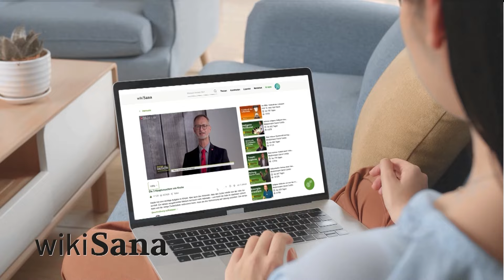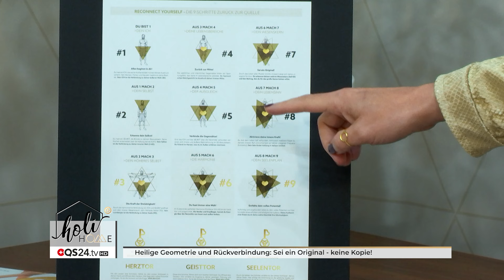Heilige Geometrie und Rückverbindung: Sei ein Original - keine Kopie! | Holi B Home | QS24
Warum die innere Struktur die Lösung für das äußere Chaos ist.

Wollen wir uns ent-wickeln, braucht es ein Anfang und ein Ende, damit sich der Kreis schließen kann. Aus dieser Zentriertheit kann die Energie über unser Chakrensystem frei fließen. In unserer heutigen Sendung sprechen Christiane und Vanessa über die heilige Geometrie, die alles miteinander verbindet und diesen Energiefluss möglich macht. Eine harmonische Struktur, die unser Leben im Gleichgewicht hält und unendliche Schöpfung ermöglicht. Vorausgesetzt wir entscheiden uns für die Wachstumsspirale des Lebens und erheben uns. Durch Anpassung und äußere Einflüsse hat sich unsere Wahrnehmung über die Jahre verzerrt, so dass wir unsere eigene Mitte verloren haben und immer nur eine Seite des Ganzen sehen. Ein erschöpfender Kreislauf, der uns im Mangel gefangen hält. Erfahre, wie du dein eigenes Informationsnetz spannst und zurück in deine Mitte kommst. Von hier aus bist du über die göttliche Struktur mit der Quelle allen Seins verbunden und ziehst an, was zu dir gehört.

Das HOLI B Online-Café ist ein Raum für bewusstes Sein. Hier beleuchten Vanessa und Christiane das Ganze aus einer anderen Perspektive und öffnen den Geist für eine erweiterte Wahrnehmung. Damit können einerseits bestehende Grenzen überwunden und andererseits unbegrenzte Möglichkeiten genutzt werden. Alles ist Energie und hat genau hier seinen Ursprung! Dieser holistischer Ansatz führt zu einer aufrichtigen Haltung, die es vermag Ursache und Wirkung zu erkennen und sich vom Symptom zu lösen. Entfaltung und Wachstum können stattfinden. Erlebe einen mehrdimensionalen Austausch zwischen Körper, Geist und Seele, der ein neues Bewusstsein schafft. HOLI B - bewusst wie!

Hat es dir gefallen? Dann schau mal wieder rein und hinterlass’ uns ein Like!

▬ Zu Gast ▬▬▬▬▬▬▬▬▬▬▬▬▬▬▬▬▬
Vanessa Marahrens, Gründerin von HOLI B und Entwicklerin des BRAND OF LIFE
Christiane Brand, Holistischer Coach & Gründerin des Institut Brand
Sendungsnummer: HbH_240403_S02

Vanessa Marahrens
Branding Expertin und Bewusstseinstrainer

Christiane Brand
Expertin für Informationsfeldtechnologie, Holistischer Coach